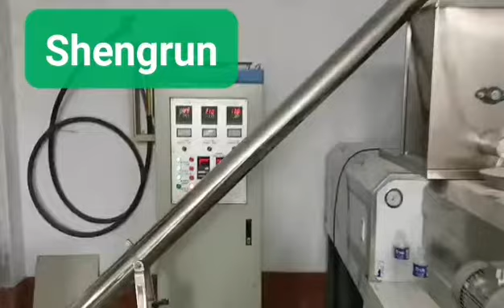Fried sun chips processing line WhatsApp: 0086-18865917319 wechat: miniwang2013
Fried sun chips processing line